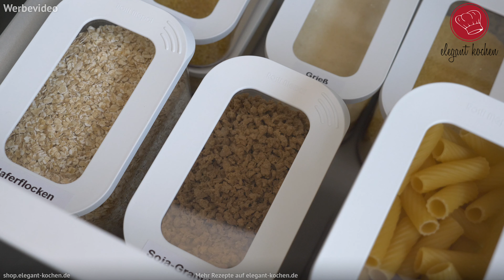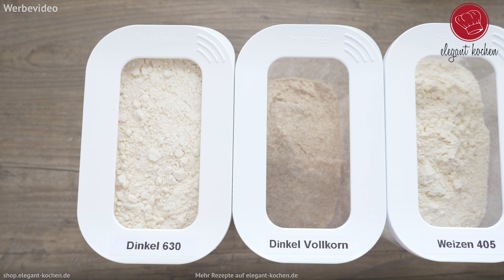Ordnung im Vorratsschrank mit Vorratsdosen | elegant-kochen.de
► Mepal Vorratsdosen

*Produktempfehlungen*
► Mepal Vorratsdosen
► Kaiser Muffinform
► Cake Pop Maker
► AEG Perfect Mix Smoothie-Maker
► AEG Ultramix Küchenmaschine
► Küchenprofi Löffelablage
► Zwilling Messerblock

*Genutztes Equipment (Technik)*

► Zweite Kamera
► Zweites Objektiv

** Link zu einer Produktempfehlung - Natürlich empfehle ich Dir nur Produkte, welche ich selbst gekauft habe und ebenfalls gerne verwende. Wenn Du über einen dieser Links etwas kaufst, bekomme ich eine kleine Provision. Ich würde mich freuen, wenn Du auf diese Art meinen Kanal unterstützt. Natürlich werden die Produkte dabei für Dich keinen Cent teurer!

*Newsletter*

Damit Du kein Rezept mehr verpasst, kannst Du dich gerne für meinen Newsletter anmelden. Die Anmeldung ist natürlich kostenlos und du bekommst einmal im Monat neue Rezepte, Hintergrundinfos und Neuigkeiten rund um elegant-kochen.de ganz unkompliziert per E-Mail. Und natürlich ganz ohne Werbung!

*Eure Ergebnisse*

Wenn Du Deine Ergebnisse mit mir teilen möchtest, verlinke mich einfach auf Instagram @elegantkochen oder Teile deine Köstlichkeiten mit dem Hashtag

Verbesserungsvorschläge? Rezeptwünsche? Kritik? Oder einfach nur ein Hallo?
Jederzeit gerne per Mail oder unter diesem Video als Kommentar!